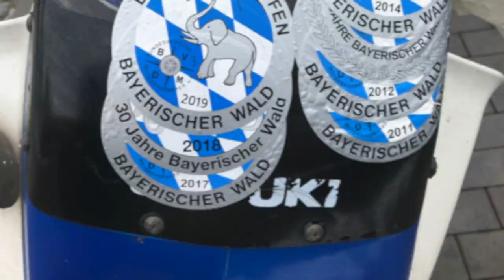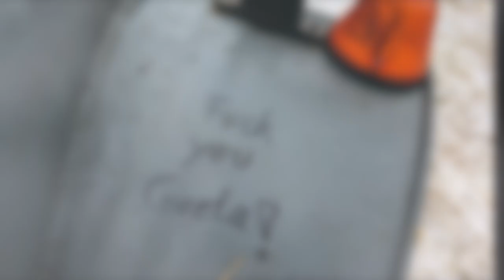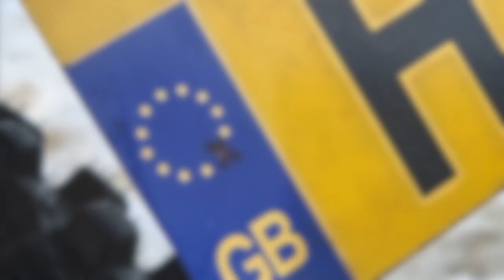Elefant Rally 2020 on my Honda CRF250L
My winter adventure on the CRF250L to South Germany for the 64th Elefant rally.  Rain, wind and snow and camping in sub zero temperatures! Great fun on small bikes!